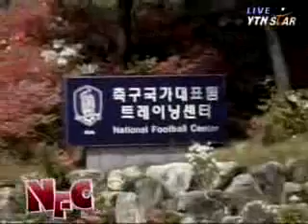[music] TVXQ, 'Image Song' soccer team (동방신기, 축구 대표팀 이미지송)